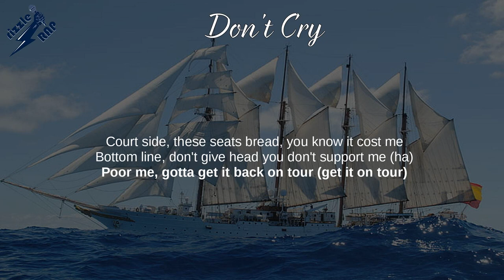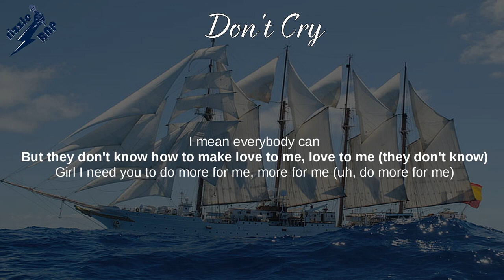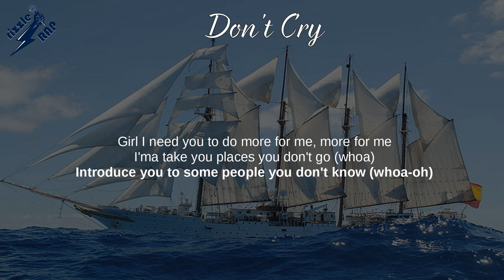Don't Cry - ADÉ, Trevor Jackson (Lyrics)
Summer Ade - Don't Cry Lyrics

Summer Ade, Like U Like U, WooWoo, Grown up,
Love Generation, Happy Ending, Newtro

Lyrics: Don't Cry
[Intro]
(Hold up)

[Verse 1: ADÉ]
If one caught me with the other, there's gon' be court fees
Courtside, these seats bread, you know it cost me
Bottom line, don't give head, you don't support me (Hah)
Poor me, gotta get it back on tour (Get it on tour)
Can't a young nigga get money anymore? (Anymore)
The morgue where I put a new rapper when I record
I deserve this Virgil, Louis, put it with Dior (Uh-huh)
Ear studded, wrist flooded, gotta love it
I'ma do it for you, if you loyal, then it's nothing
She get her own checks, still put an apron on
A lady in the street, but she Apryl Jones when she

[Chorus: Trevor Jackson]
Freak me in the morning, I mean everybody can
But they don't know how to make love to me, love to me
Girl, I need you to do more for me, more for me
Girl, I know you can freak me in the morning, I mean everybody can

[Post-Chorus: Trevor Jackson]
I'ma take you places you don't go
Introduce you to some people you don't know
Used to call you on the phone, I call you baby now
You ain't been the same since I came around
Girl, you know you fuckin' with the G.O.A.T.
Know you like the Henny down your throat, throat, throat
Brought a pre-roll, know you love to smoke, smoke, smoke
Bring your girlfriends if they gon' go, go, go

[Verse 2: ADÉ]
Yeah, check it out, look
Shawty said she want marriage, a baby carriage (Uh-huh)
Want the ice, want the carats, a trip to Paris (Yeah)
In that coupe, wanna slide like Calvin Harris
I can't take you off the Ave if you actin' average, look (No way)
If I ride, you ride, not ride the coattail (Ride the coattails)
VLIVE, we live, she drive the boat well (Drive the boat well)
Told her meet me at the pad, not the hotel
Showed up in nothin' but a trench, then her coat fell (I like that)
Talkin' shit, you're hard to quit
Unfortunate your ex make a fourth what I get (Come on)
Never force when I hit, in a Porsche when I dip
My side your main course, of course you not hip, she

[Chorus: Trevor Jackson & ADÉ]
But they don't know how to make love to me, love to me (They don't know)
Girl, I need you to do more for me, more for me (Do more for me)
Girl, I know you can freak me in the morning, I mean everybody can (Everybody can)
But they don't know how to make love to me, love to me (Make love to me)

[Post-Chorus: Trevor Jackson & ADÉ]
Girl, you know you fuckin' with the G.O.A.T. (Right)
Know you like the Henny down your throat, throat, throat (I know you like it)
Bring your girlfriends if they gon' go, go, go (Haha)

[Outro: Trevor Jackson]
But I told her baby, don't cry, don't cry, the river's run dry
But the river's gon' flow tonight (Never need them)
Don't cry, don't cry, the river's run dry
But the river's gon' flow tonight (I know you need some)
Don't cry, don't cry, don't cry
Woah
Woah-oh
Oh